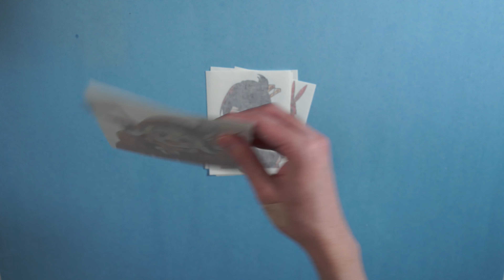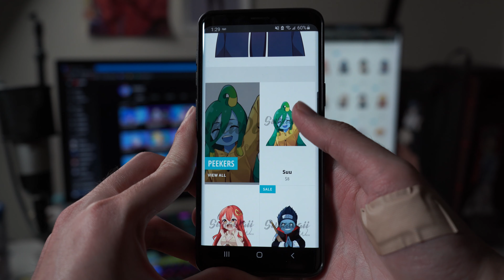Epic Anime Enthusiast Stickers 6 - SuKawaii by Weiic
New year, new set of stickers. And speaking of new, 5 pieces including Genshin Impact characters and the classic ye olde

Checkout SuKawaii and Weiic!

Outro Music: Yunomi - Koi no Uta (Future Bass Remix by dj-Jo ft. Yune)

Q: How was shipping and handling?
A: Pretty decent! Purchased on the 23rd of Dec (2020), shipped on the 28th, and arrived on Jan. 4, 2021. I think this is the usual one-man operation so they most likely start shipping by the end of the week

Q: Where Keqing tho?
A: I've been looking at her since the start of the game, she needs a retirement. Besides, if they start producing a figure of her, it's a "day one" purchase, maybe...

Q: Legit?
A: Legit.